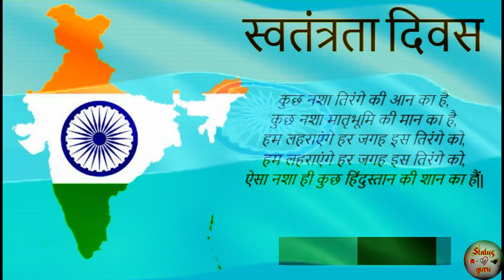Independence Day New whatsapp Status | Desh bhakti song status 2020 | 15 August Shayari Status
Independence Day of India is a National Festival, celebrated every year on 15th of August. It is a day of great significance for the people of India. On this day in 1947, India got freedom from the British rule after long years of slavery . wish u happy Independence Day 2020 !!